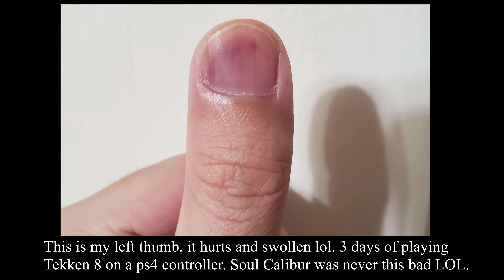New player to Tekken 8 ~ This game is brutal LOL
This game is insane lol